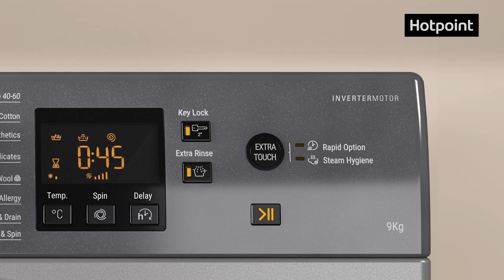Hotpoint Washing Machine | NSWR 965C GK UK N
Offering great features, the Hotpoint NSWR 963C GK UK N freestanding 9kg front load washing machine, has a 30 minutes quick wash that delivers great wash while keep your clothes looking great.